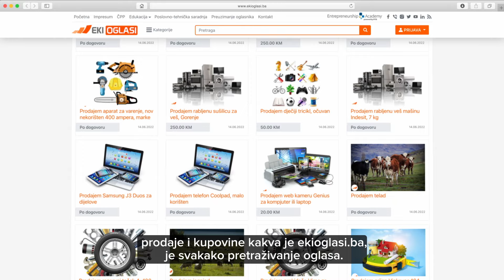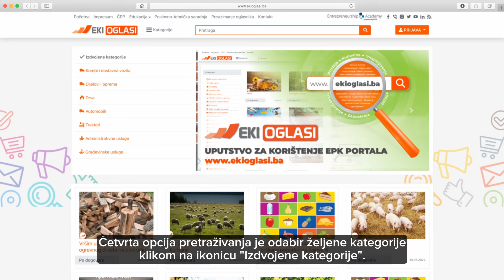EKI Poslovni klub - Pretraživanje oglasa na stranici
➡️ Pogledajte video i saznajte koliko je lako pretraživati oglase na internet stranici Pratite jednostavna uputstva iz videa i otkrijte četiri načina koja možete koristiti kako biste kvalitetno pretraživali oglase na stranici. Koristeći ključne riječi, filtere ili različite kategorije i podkategorije suzite izbor i pronađite oglase koji vas zanimaju.

O EPK portalu:
EPK portal članovima EKI Poslovnog kluba omogućava jednostavno objavljivanje malih oglasa za prodaju, kupovinu, razmjenu/zamjenu, pružanje usluga, iznajmljivanje i sl. S druge strane, članovi i svi drugi posjetioci EPK portala su u mogućnosti da nesmetano pregledaju sve oglase i da međusobno komuniciraju.

"Šta konkretno dobijam kao član EKI Poslovnog kluba (EPK)?" 🤔
Kada ste postali član, možete dobiti i sve privilegije koje EKI Poslovni klub pruža. Ono što se posebno može istaknuti su sljedeće pogodnosti:

✔️BESPLATNO  oglašavanje putem štampanih EKI Oglasa, koji se kao promotivni materijal distribuišu putem svih EKI poslovnica u cijeloj BiH, jednom mjesečno,
✔️BESPLATNO korištenje EPK portala i svih informacija kojima samo članovi EPK mogu pristupiti,
✔️BESPLATNA objava oglasa na EPK portalu.
✔️Pozivanjem našeg BESPLATNOG info broja telefona 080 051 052, BESPLATNO možete dobiti informacije koje vas zanimaju ili postaviti vaš oglas za prodaju i kupovinu,
✔️Uvezivanjem sa drugim članovima, koji se bave istorodnim djelatnostima, imate mogućnost da lakše nastupite prema otkupljivačima i prerađivačima,
✔️BESPLATNA edukacija putem tekstova iz raznih oblasti poslovanja, kao i edukacija u vidu razmjene iskustava članova EKI Poslovnog kluba,
✔️Pomoć oko prodaje robe radi lakšeg plaćanja rate kredita (na sve prethodno pomenute načine)…

"Ukoliko mi nešto ne bude jasno, na koji način mogu da dobijem dodatne informacije?"